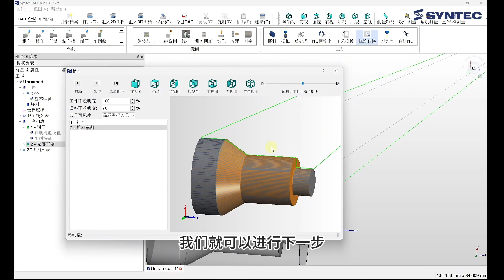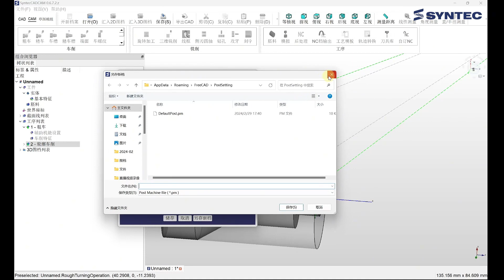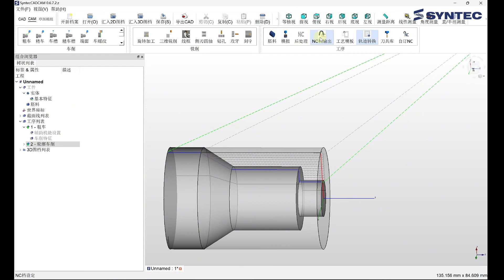新代CADCAM｜軟體介面介紹，轉檔流程簡述 ep.4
新代科技 - CAD/CAM軟體：
新代科技自主開發軟體，提供各式車床與車銑複合加工策略，並支援車削、銑削等特殊工藝，高效率建立工序、模擬與程序輸出，亦可以滿足特定加工情境。搭配雲端更新與計算，用戶可以第一時間輕鬆使用最新功能與最佳軟體

Syntec - cad /CAM Software
Developed by Syntec, this software provides various lathe and milling composite processing strategies, and supports turning, milling and other special processes. It can efficiently establish procedures, simulation, and program output, and can also meet specific processing scenarios. With cloud update, users can easily use the latest features and optimal software.

【Global locations】

-- Vietnam --
 📍 ：3F, No. 36, A4 Street, Ward 12, Tan Binh District, Ho Chi Minh City, Viet Nam

--Thailand --
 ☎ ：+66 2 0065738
 📍 ：78/38 Kheha Romkloa Road, Klong Song Ton Nun, Lat Krabang, Bangkok, Thailand 10520

-- Turkey --
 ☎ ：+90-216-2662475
 📍 ：Kucukbakkalkoy Mah. Vedat Gunyol Cd. Defne Sok. No:1 D:1502 Kat:15 Flora Residence, 34750 Atasehir/Istanbul, Turkey

--Malaysia --
 📍 ：2,Jalan Astana 1D,Bandar Bukit Raja,41050 Klang,Selangor,Malaysi

--South Korea --
 📍 ：312Ho 103Dong 88, Sinwon-ro, Yeongtong-gu, Suwon-si,  Gyeonggi-do, 16681, Rep. of KOREA